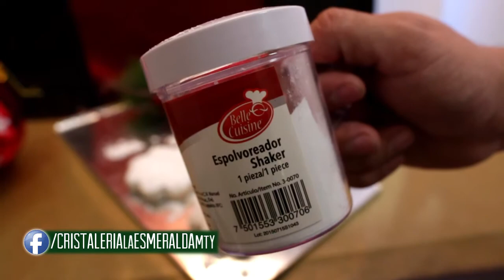Charola para galletas y Espolvoreador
A ti que te encanta deleitar a tu familia con deliciosa repostería, te esperamos en Cristalería la Esmeralda donde encontrarás todo para estas fechas decembrinas ...